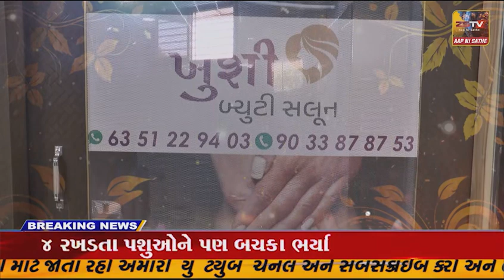ઉપલેટા માં તાલુકા દલિત સમાજ દ્વારા સુરેન્દ્રનગર જિલ્લાના સમઢીયાળા ગામે બનેલ હત્યા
ઉપલેટા માં તાલુકા દલિત સમાજ દ્વારા સુરેન્દ્રનગર જિલ્લાના સમઢીયાળા ગામે બનેલ હત્યા મુદ્દે આરોપીઓને કડક સજા કરવા મામલતદાર ને આવેદન પાઠવ્યું